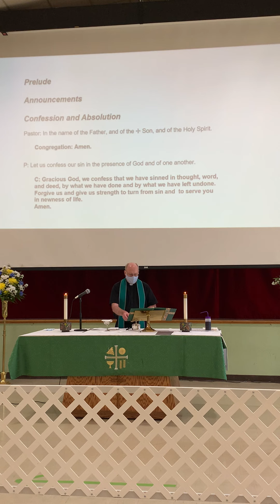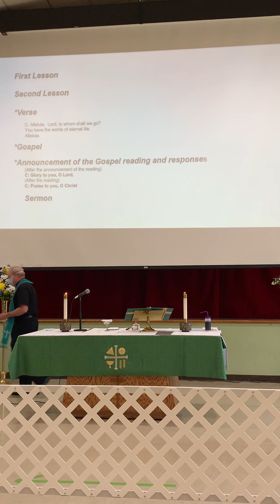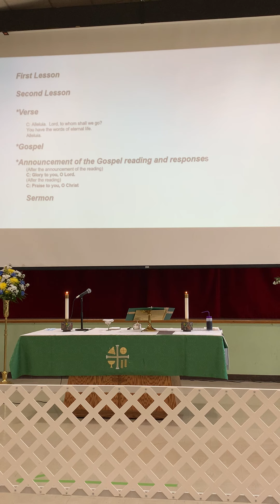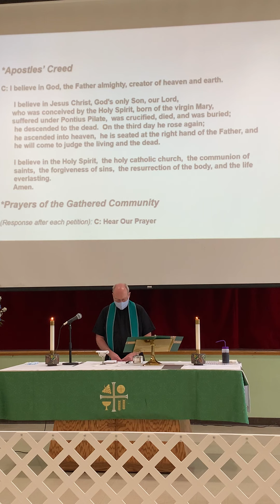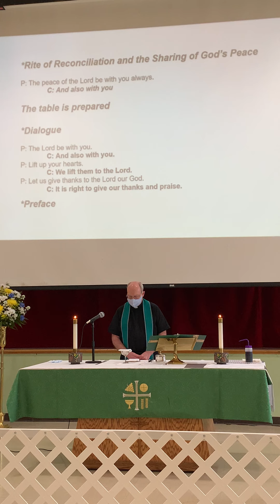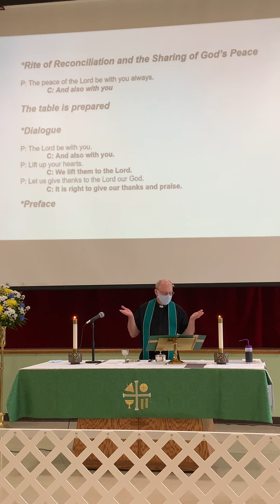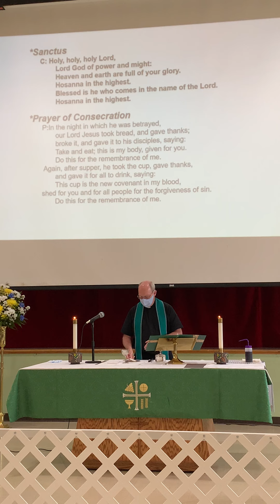Grace Lutheran Evangelical Church, Wheeling, WV 8/16/2020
August 16, 2020 service